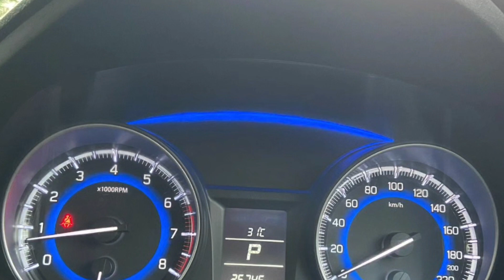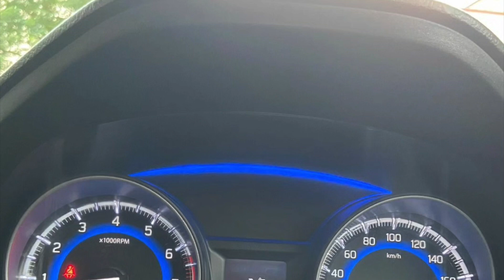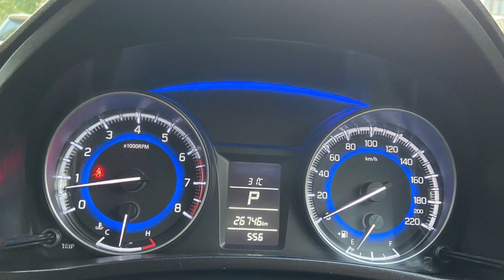NEXA BALENO 2019 FULL BRAND NEW, BALENO AUTOMATIC, BALENO CVT, BALENO SECOND HAND SALE, LESS DRIVEN